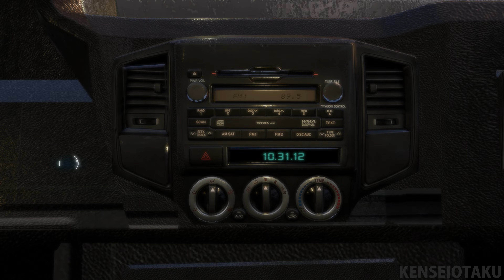🗡️ Sequence 1 - New World - Assassin's Creed 3 Remastered | 4K 60FPS PC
Sequence 1 - New World contains 3 memories. Desmond Miles falls into a coma due to the bleeding effect. He is put into the animus, which telegraphs memories from Haytham Kenway.

Overview:
The plot is set in a fictional history of real-world events and follows the millennia-old struggle between the Assassins, who fight to preserve peace and free will, and the Templars, who desire peace through control. The framing story is set in the 21st century and features series protagonist Desmond Miles who, using a machine known as the Animus, relives the memories of his ancestors to find a way to avert the 2012 apocalypse. The main narrative is set in 18th-century Colonial America from 1754 to 1783, and follows two characters whose stories are interconnected: Haytham Kenway, a British Templar who attempts to build a presence for his Order in the colonies during the French and Indian War; and Ratonhnhaké:ton / Connor, Haytham's half-Mohawk son, who becomes an Assassin to protect his people's lands and avenge his mother's death, and battles the Templars' attempts to influence the outcome of the American Revolution.

About the game:
Assassin's Creed III is a 2012 action-adventure video game developed by Ubisoft Montreal and published by Ubisoft. It is the fifth major installment in the Assassin's Creed series, and a direct sequel to 2011's Assassin's Creed: Revelations. The game was released worldwide for PlayStation 3 and Xbox 360, beginning in North America on October 30, 2012, with a Wii U and Microsoft Windows release in November 2012.

Timestamps:
00:00 - Intro Cutscene
03:12 - M1 Refresher Course
07:34 - M2 A Deadly Performance
16:03 - M3 Journey to the New World